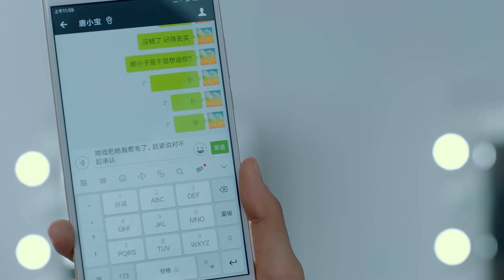霸總為了教訓灰姑娘，將她鎖在房內深入強吻，灰姑娘被霸總的吻技折服逐漸沉淪💖羅密歐方程式 Two Souls In One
【罗密欧方程式 Two Souls In One】罗欧和唐觅是一对龙凤胎，一个跟爸爸姓，一个跟妈妈姓，两人父母过世早，从此兄妹两人过着相依为命的生活。时过境迁，哥哥罗欧被星探发掘出道成了一颗成长的新星，而妹妹唐觅一直平凡长大。原本星途平坦的罗欧却突然遭遇车祸昏迷不醒。这令唐觅的生活与精神跌入谷底，为了哥哥的梦想能延续，唐觅女扮男装通过海选接替了哥哥的角色，进入了剧组。进入剧组唐觅再次遇到学长杨瀚，此时的杨瀚已是如日中天的大明星，早不记得这个学妹了。杨瀚对眼前这个上进的阳光健康年轻人很是器重，但纸是包不住火的，他很快就发现了唐觅的“秘密”，一系列的误会却让两个擦出了爱的火花。
✦演员表：许镇耀/李欣燃/潘辰/陈柏融/姚伟涛/邓超元